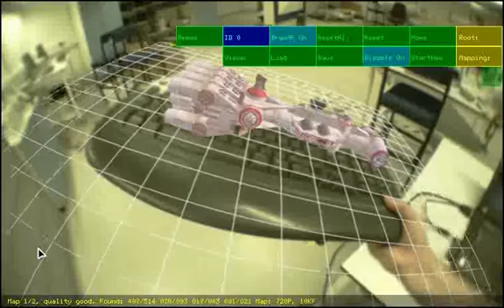PTAMM: Operation 04 Embedded and Mobile Maps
A benefit of independent maps is that individual objects can have maps made on them. This allows an object to maintain its own AR even if it is moved to a new location.